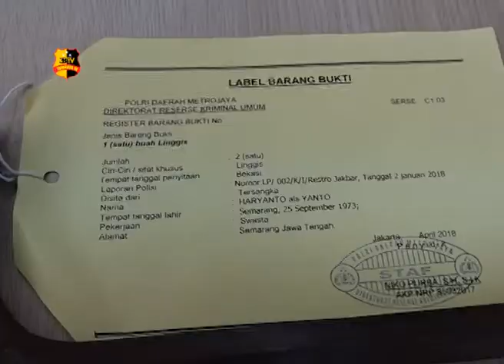POLDA METRO JAYA UNGKAP KASUS PENCURIAN & KEKERASAN